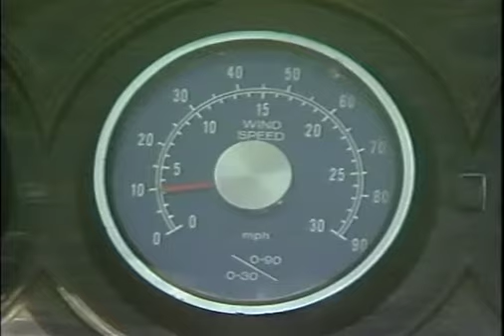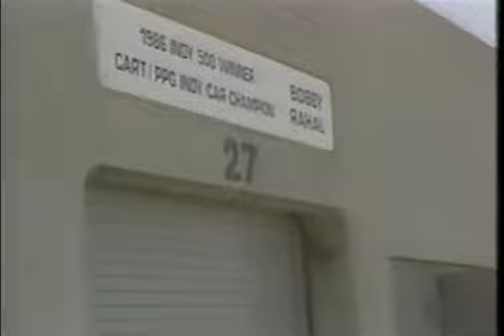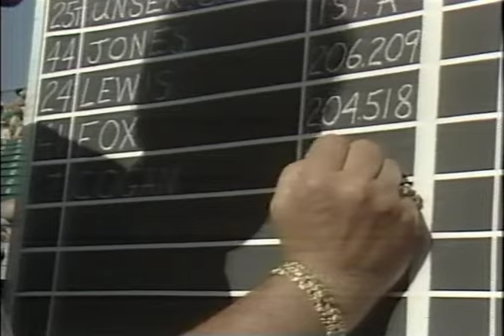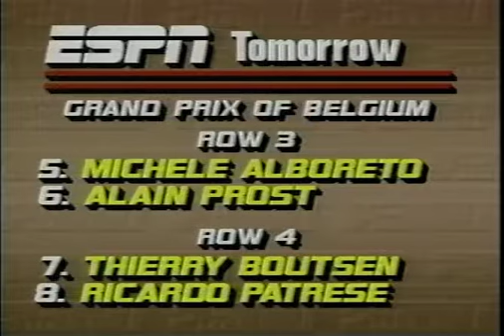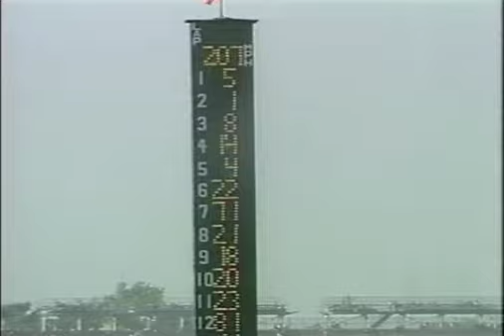INDY 500 1987 - TIME TRIALS - DAY 3